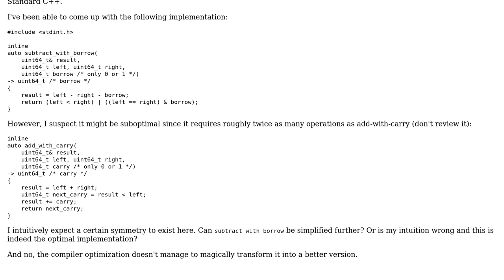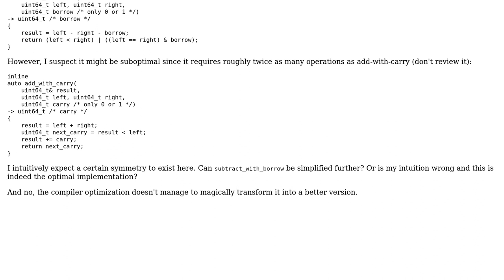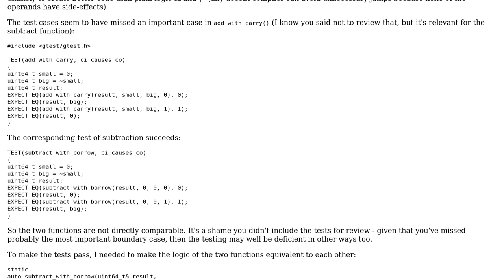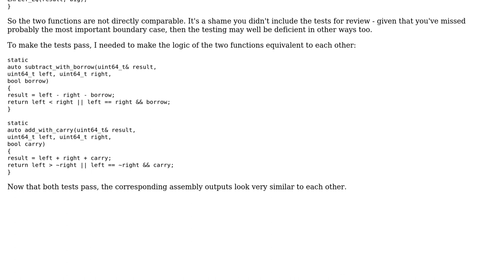Code Review: Unsigned 64bit subtract-with-borrow in Standard C++ (2 Solutions!!)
Code Review: Unsigned 64bit subtract-with-borrow in Standard C++

With thanks & praise to God, and with thanks to the many people who have made this project possible! | Content (except music & images) licensed under CC BY-SA | Music | Images & others | With thanks to user yuri kilochek user Toby Speight user Hans Olsson and the Stack Exchange Network Trademarks are property of their respective owners. You are responsible for your own actions.